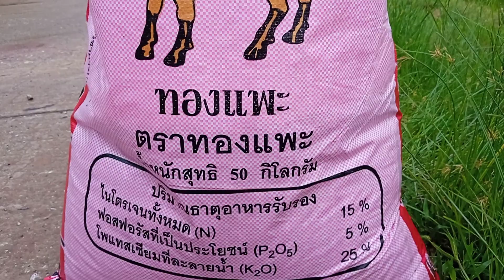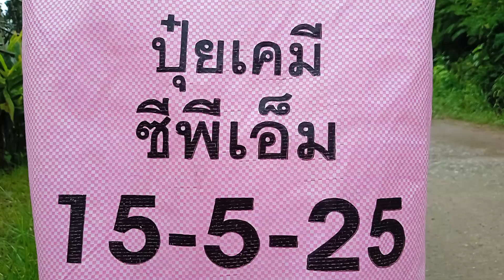ปุ๋ยสูตร 15-5-25 ตราทองแพะ ราคา1120บาท(50กก.)